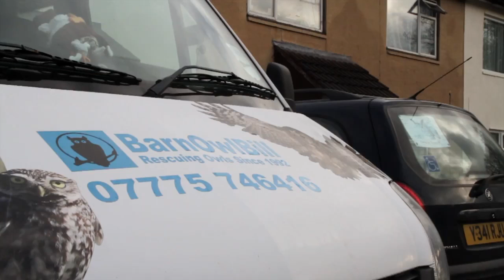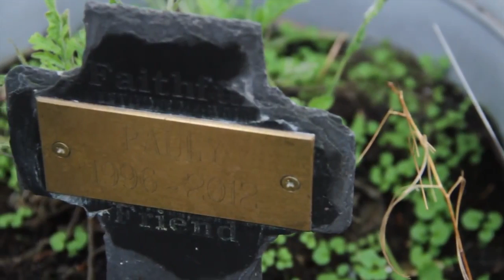BOB documentary theworldofjames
A short film about the Barn Owl Bill Rescue Sanctuary in Leyland, Lancashire, UK. For more information about the centre please